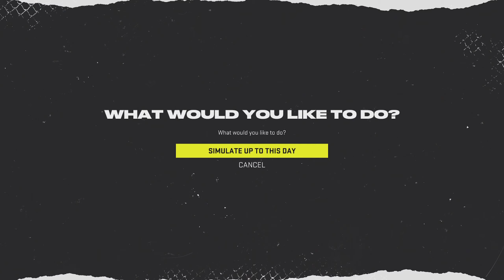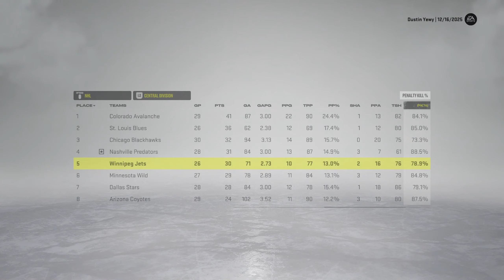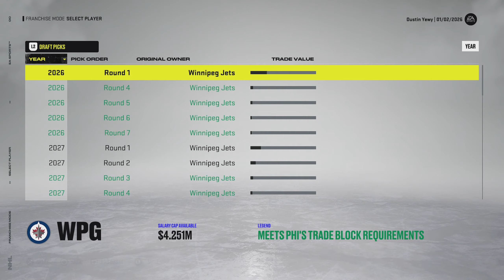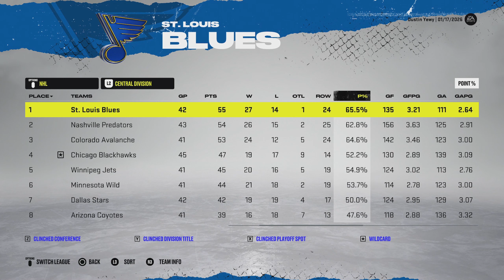NHL 22 WINNIPEG JETS FRANCHISE MODE #14 | 2025/26 SEASON (1/2)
We start our final season as the Winnipeg Jets. Can we win our 2nd Stanley Cup?